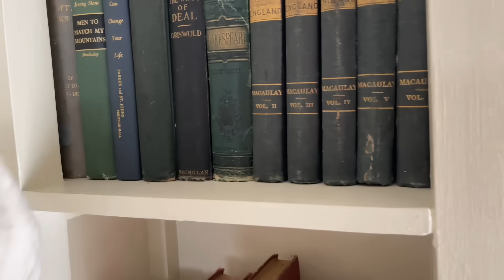Cozy Cottage CHRISTMAS Decorating and Our MIRACLE!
Cozy Cottage CHRISTMAS Decorating & Our MIRACLE!